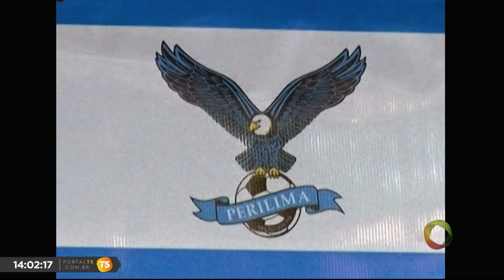Tambaú Esporte - Marcelinho Paraíba foi apresentado como principal nome para Perilima